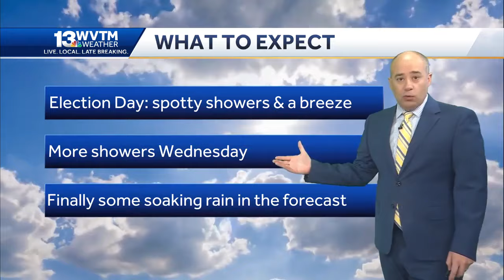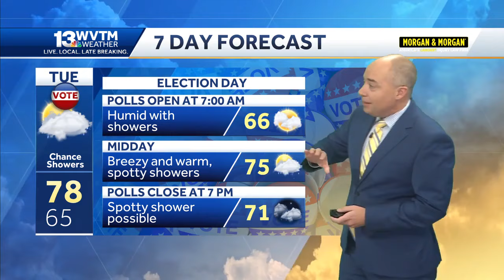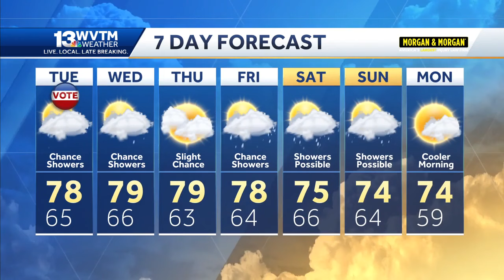Spotty showers in Alabama's weather forecast for election day, Some tropical moisture brings a be...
Spotty showers in Alabama's weather forecast for election day, Some tropical moisture brings a better chance for rain Friday through the weekend